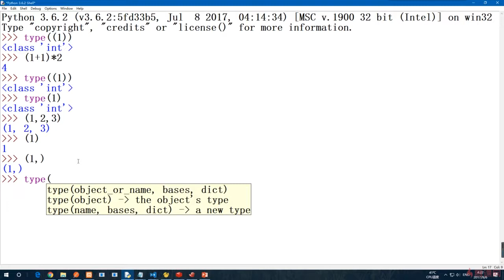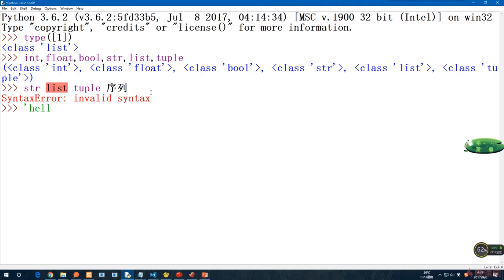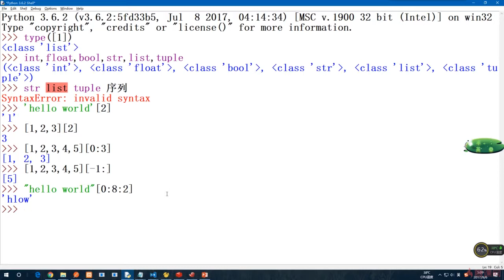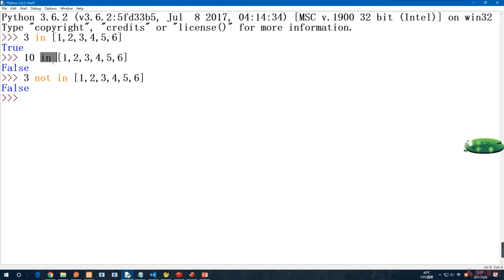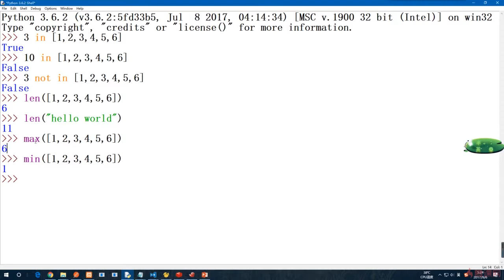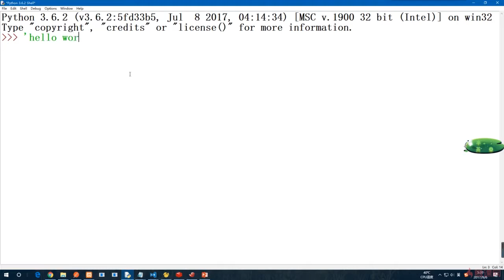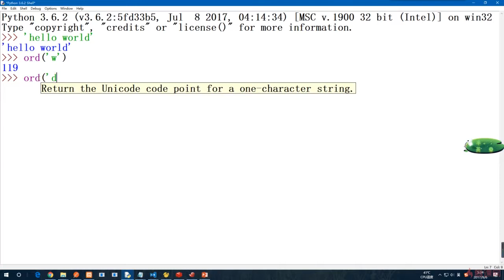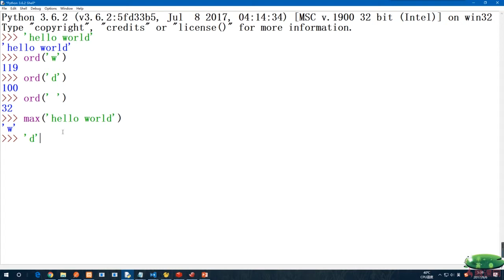4.4 序列总结｜Python中表示“组”的概念与定义｜Python3.8入门 & 进阶 & 原生爬虫实战完全解读